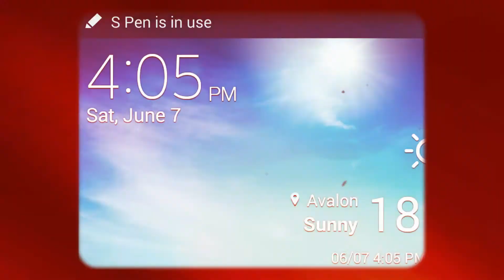Catalina Video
Day trip to Catalina Island including tour of the island where we saw wild bison (buffalo) and a Catalina Island fox.